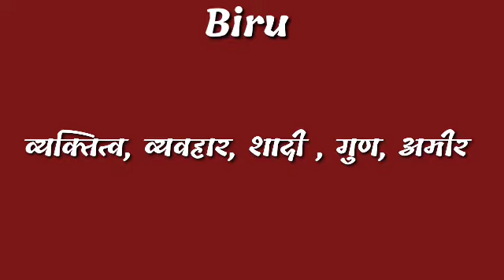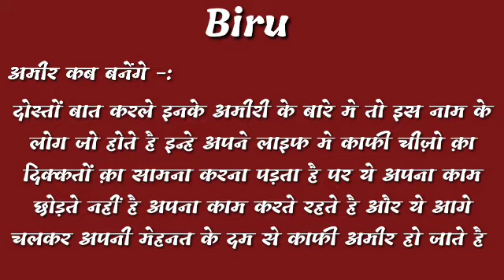biru name ka vyaktitva | biru name ke ladko ka shadi| biru name ke ladko ka bhavisya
video topic cover -:
biru name ke logo ka vyaktitva,
biru name ke logo ka bhagya, bhavisya kaise hote hai,
biru name ke logo ki life kaise hota hai,
biru name ke ladko ka bhavisya kya hota hai,
biru name ke logo ka din kaisa hota hai,
biru name ke log amir kaise hote hai,
biru name ke log dost kaise hote hai,
biru name ke logo ka budhi kaosa hota hai,
biru name ke ladko ka dimag kaise hota hai,
biru name ke log kya khana pasand karte hai,
biru name ke logo ka kya pasand hota hai,

thanks.